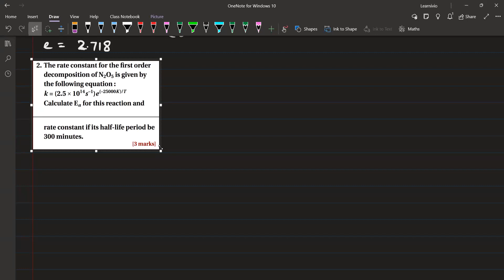Learnivio | Chemistry Lect 12th CBSE C2 10-07-2024